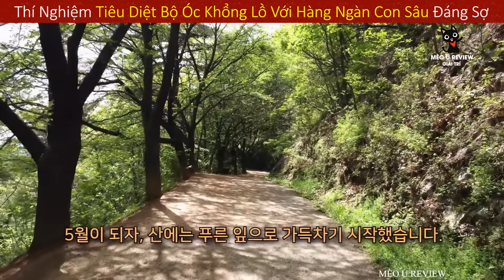Thí Nghiệm Quái Dị Để 15.000 Con Sâu Ăn Sống Bộ N.ão Cực Đáng Sợ || Review Giải Trí Đời Sống